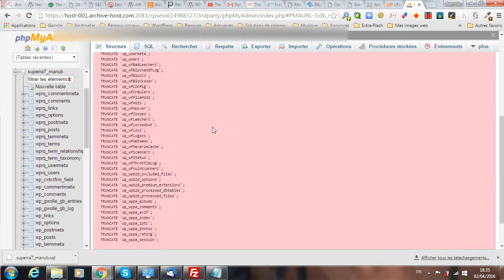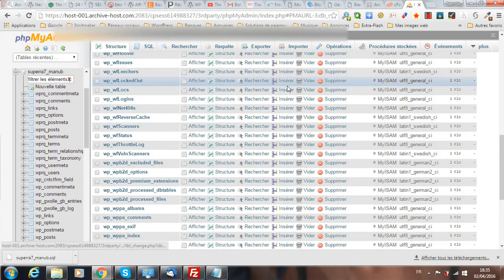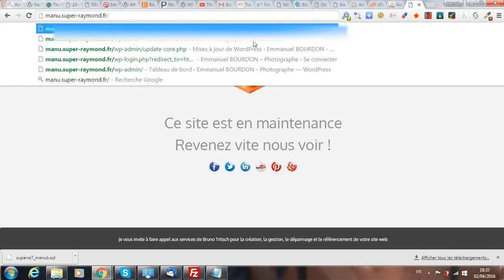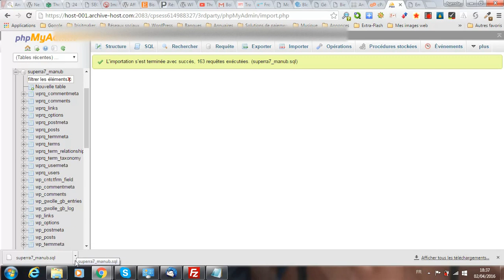Importer une sauvegarde de sa base de données via phpMyAdmin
La plateforme gratuite vous propose de vous montrer comment faire pour importer une sauvegarde votre base de données WordPress (ou autre tant que c'est du MySql) quand c'est nécessaire.
Une transcription sera prochainement disponible sur le site.